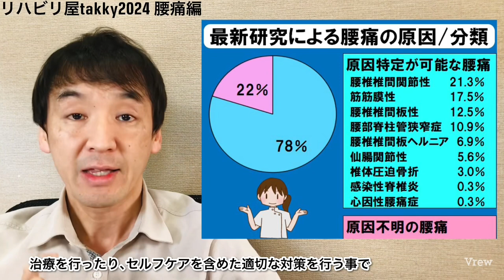【腰痛】総集編(前半)理解編